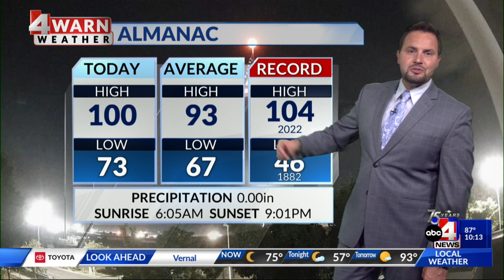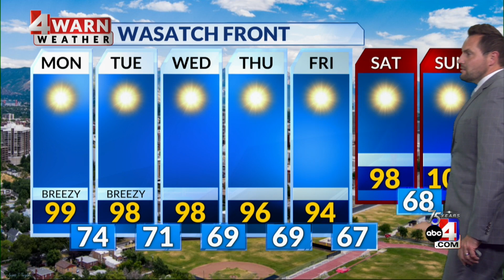Weather 7/9/23 10pm: Nate Larson reports excessive heat here in Utah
Nate Larson reports gorgeous sunsets across the state.